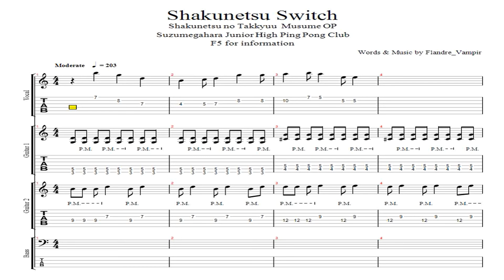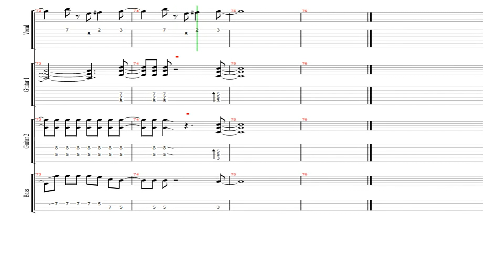Shakunetsu No Takkyuu Musume (灼熱の卓球娘) Opening - Shakunetsu Switch (灼熱スイッチ)